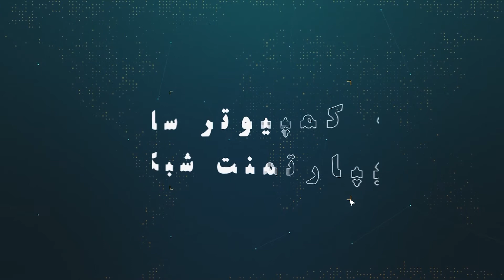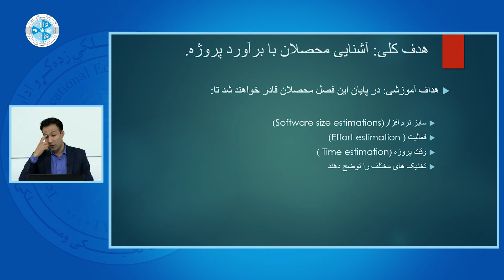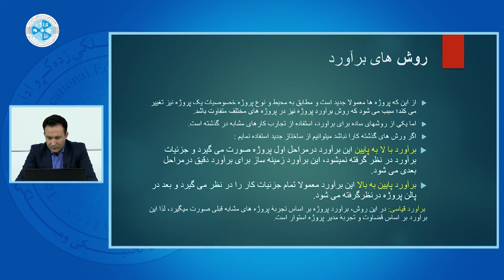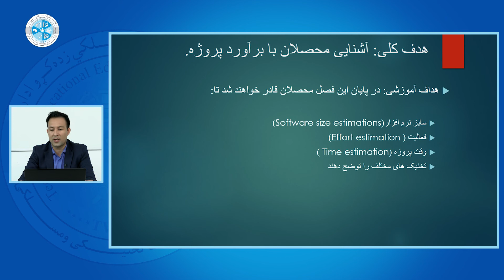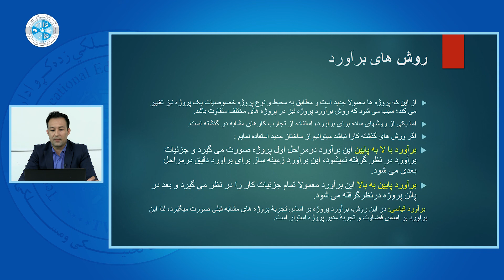Project management – Lesson 19|مدیریت پروژه – درس19 برآورد پروژه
رشته: کمپیوترساینس
دیپارتمنت: شبکه
صنف: چهارده
سمستر: دوم
مضمون: مدیریت پروژه
موضوع برآورد پروژه
استاد: حبیب الله شاهپور

Faculty:  Computer Science
Department: Network
Class: 14th
Semester: 2nd
Subject: Project management
Teacher: Habibullah Shapour